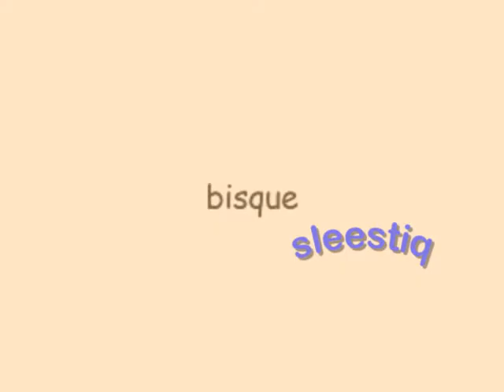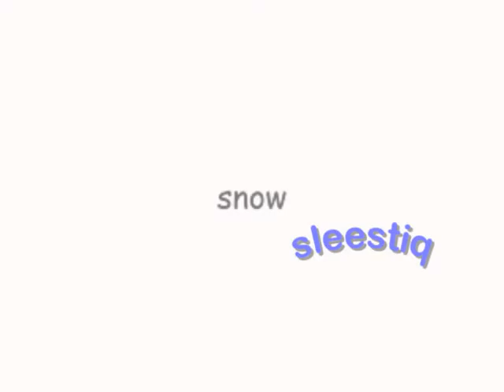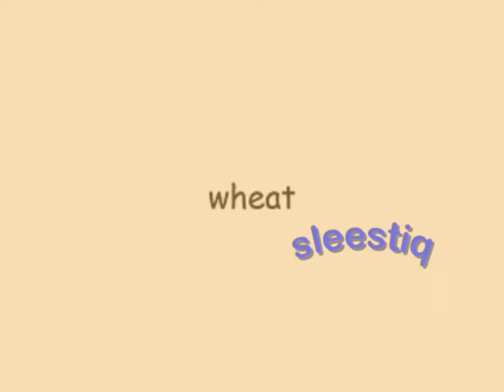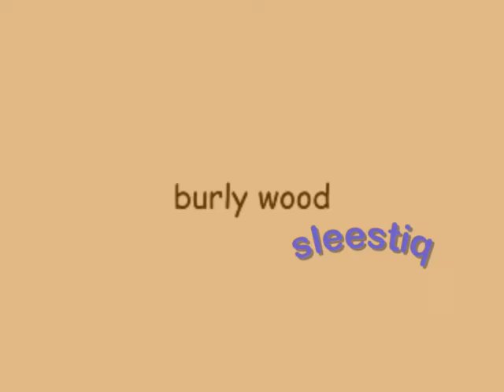top 148 colors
THIS VIDEO IS THE ORIGINAL.
If somebody has removed the watermark, let me know ASAP.
Also it would be nice if you lmk if someone else has reposted this video.